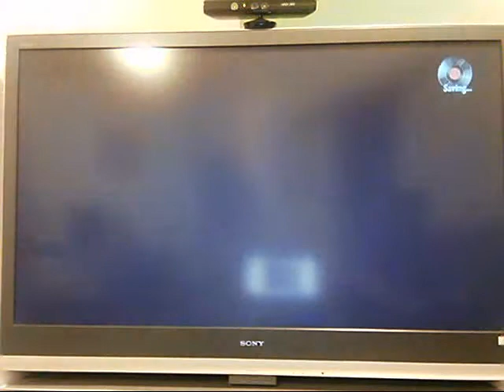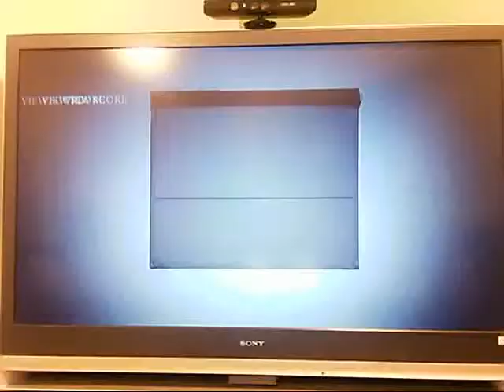Mafia II - Joe's Adventures - Bomb Under The Seat